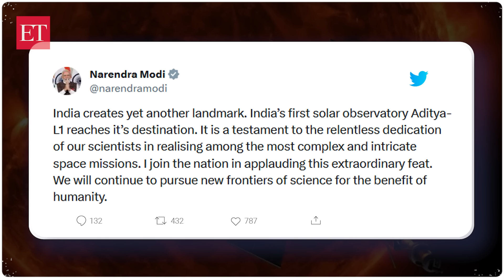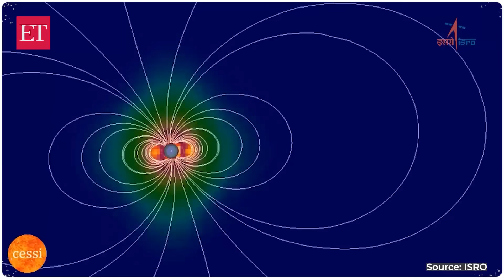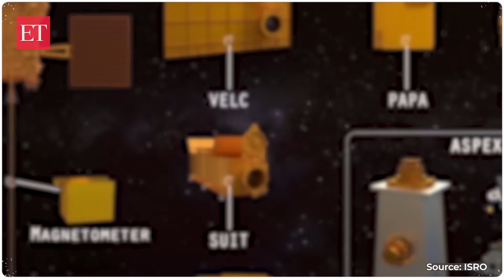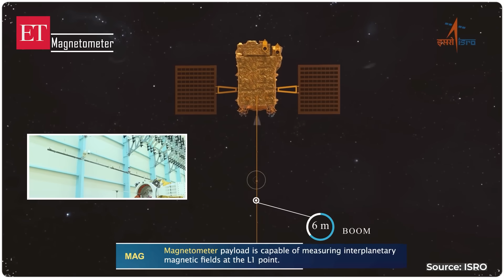Aditya-L1 spacecraft reaches its final destination: All about India's landmark solar probe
On January 6th, the Indian Space Research Organisation (ISRO) achieved the successful placement of the Aditya-L1 spacecraft into its designated orbit, situated approximately 1.5 million kilometres from Earth. Positioned at the L1 Lagrange point, this strategic location enables Aditya-L1 to consistently observe the Sun without interruptions. Below are the comprehensive details of India's first solar mission, Aditya-L1.